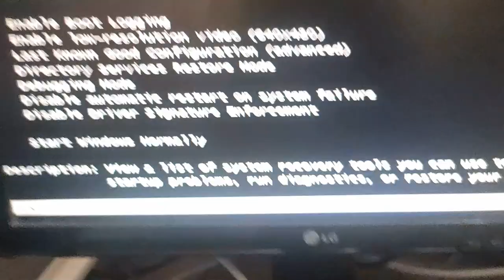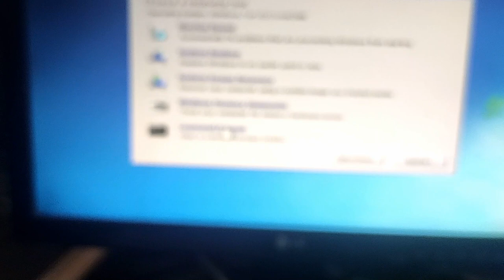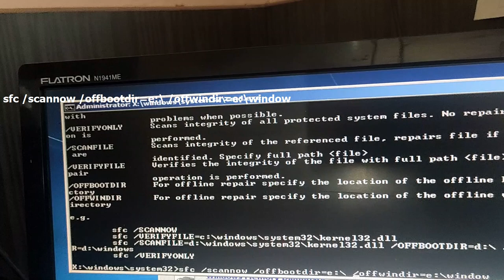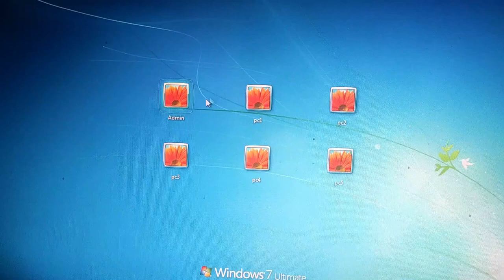Windows blank screen and cursor only error [solved]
agr aapke pc me only cursor and black screen error aa rha he to aap ise is video ki mdd se solve kr skte ho...